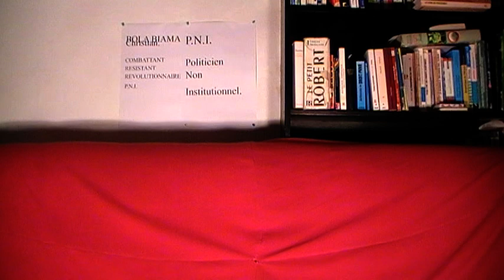"RDC:FATSHI A CREER PSYCHOSE POLITIQUE NA MAJORITE YA POPULATION.TO TRAITER YANGO SVP".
CYF BOBITINGE.